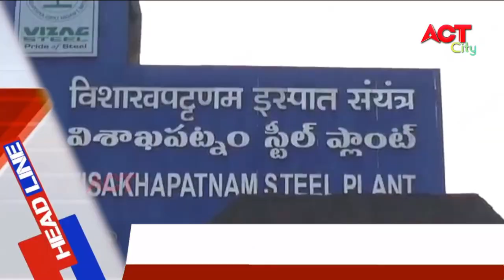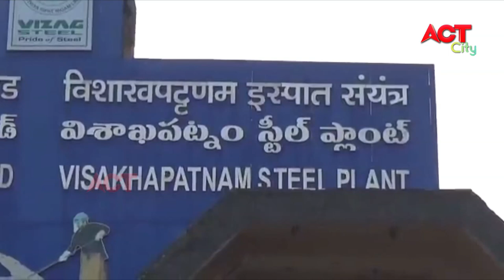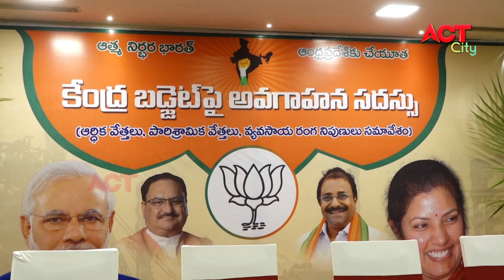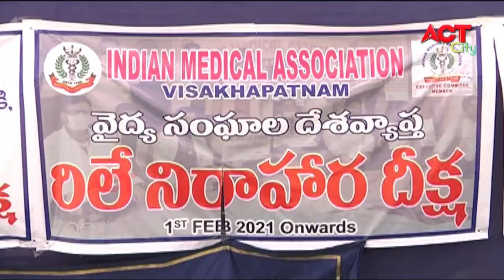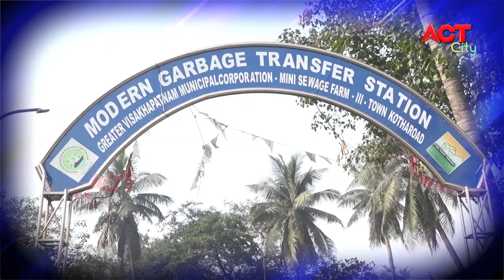MORNING ACT CITY VIZAG NEWS 08-02-2021